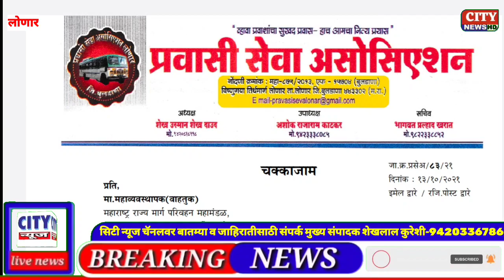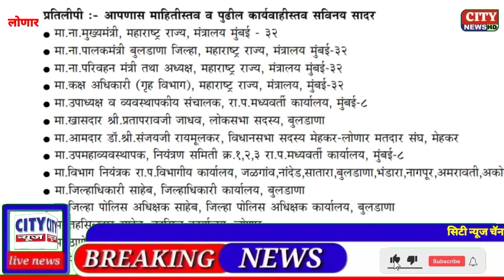एसटी महामंडळाने प्रवाशांच्या प्रवासासाठी व्यवस्था करावी अन्यथा चक्काजाम आंदोलन-प्रवाशी सेवा संघटनाचा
city news
lonar msrtc
pravasi seva sanghatna
chakka jam aandolan